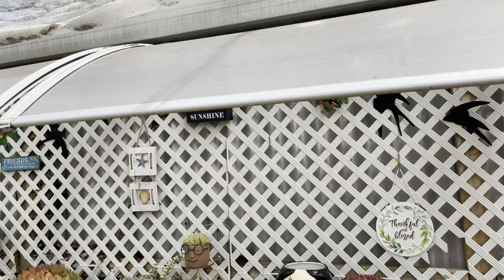My Succulent Garden Tour Part2 Summer Season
Here’s a part 2 of my succulent garden Tour. Summer season.in this video you can see how’s my succulent plants turned out during this time of the year.

▼ Copy & Paste ▼
♪ Travel (Prod. by Lukrembo)
Link :

 • lukrembo - rose (royal...